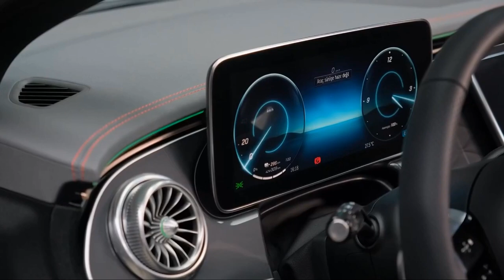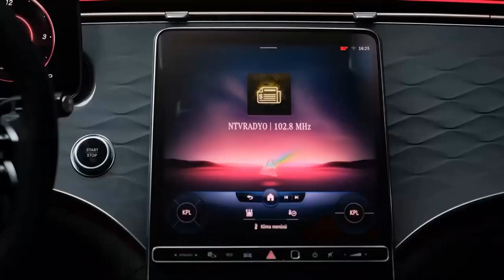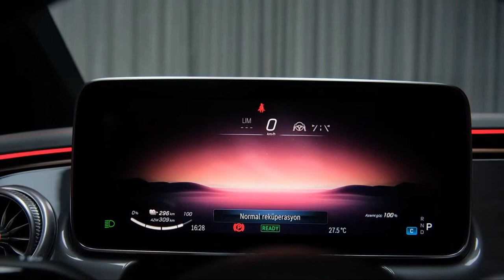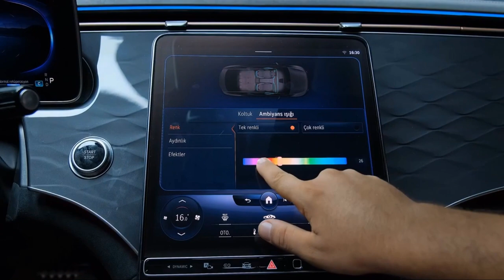MERCEDES EQE 350+ Luxury Electric Car. Details Exterior Interior Sound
The Mercedes EQE 350+ is a luxury electric sedan that is expected to be launched in early 2022. It is based on the same platform as the Mercedes EQS and is a slightly smaller version of that flagship electric sedan. The EQE 350+ is designed to offer a blend of performance, luxury, and sustainability.

The EQE 350+ is powered by a dual-motor setup that delivers a combined power output of around 288 horsepower and 516 lb-ft of torque. This enables the car to accelerate from 0-60 mph in just over 5 seconds. It also has a range of up to 435 miles on a single charge, making it one of the most efficient and practical electric sedans in the market.

Inside, the EQE 350+ boasts a spacious and luxurious cabin with premium materials and high-tech features. It comes with a large 12.8-inch touchscreen infotainment system, a digital instrument cluster and a range of other advanced features such as customizable ambient lighting and a sunroof. The car also offers a range of advanced safety features such as lane departure warning, blind-spot monitoring and adaptive cruise control.

Overall, the Mercedes EQE 350+ is a stylish and practical luxury electric sedan that offers impressive performance, range and features. It is an ideal choice for those seeking a sustainable and premium driving experience.